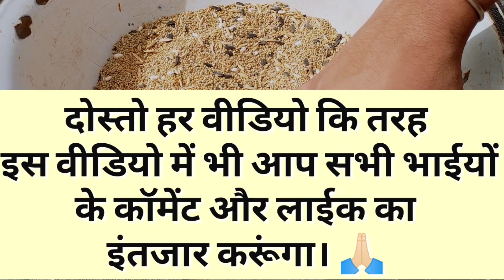Budgies summer season seed mix || Australian parrot mix diet || bajri Toto ka seed mix.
Hii

About video
doston maine is video mein bataya hai ki bajri Toto (budgies) ki garmiyon ki jo hai mix diet kaise banaen. how to make budgies mix seed in summer season.